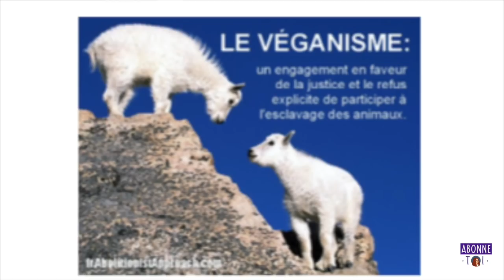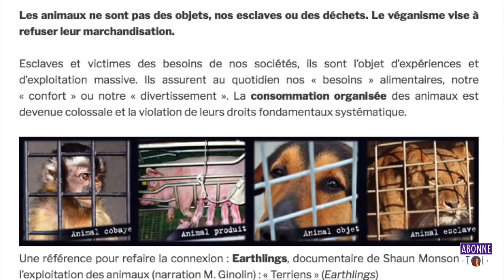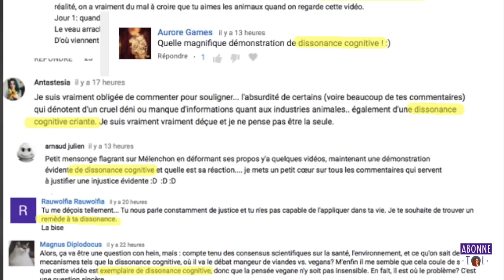SE CHANGER SOI-MÊME ou CHANGER LE SYSTÈME ?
Feat.
01:32 La différence entre veganisme fanatisme
09:27 L’individualisme de notre société
20:01 Le problème c’est le système
30:13 Quelles solutions ?

⬇︎ Pour me S O U T E N I R sur T I P E E E ⬇︎

S N A P : tatianaventose

⬇︎ P O U R   A L L E R   P L U S   L O I N - C H A Î N E S   D’ A G R I C U L T E U R S ⬇︎